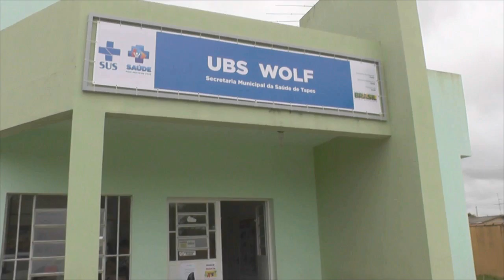CAIXA D'AGUA QUEBRADA ACUMULA ÁGUA PARADA